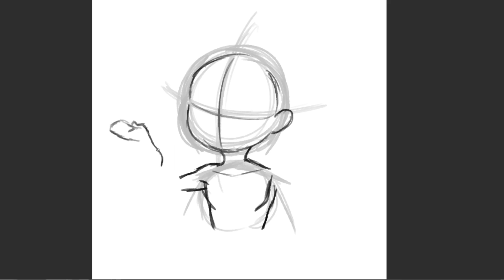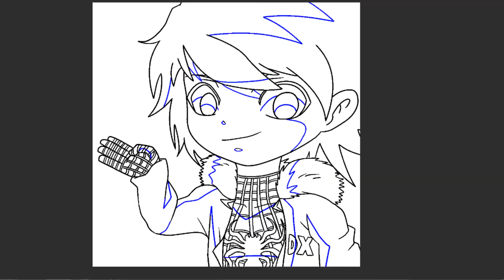Divinity Chibi [Commission Speedart]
Hey, Guys Mystic here, and I hope all of you guys enjoy this video of me doing a speedart of Divinity, also make sure to go check out the channels and links down below.

*[Also all the background music in this video aren't owned by so go support the creators and their channels down below]*
[Channels]
Commissioned by: Divinity
[Music used in the video]
[IMPORTANT INFO]
Make sure to give the proper support to the creators of the music used in this.
[Programs/Software/Items Used in this Video]
-Y2mate
-GAOMON Screen Tablet
Make sure to check out my Twitter/Instagram account to see earlier info about videos and to see awesome artwork: